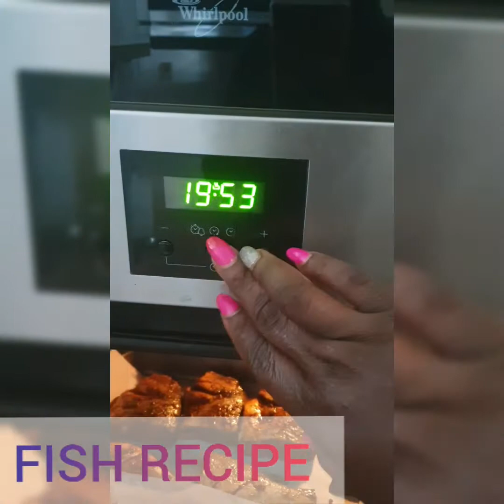FISH RECIPE /recette de poisson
FISH /poisson
*Onions
*Garlic  /Ail
*Ginge  /gingembe
*sweet paprika / paprika doux
*Thym/thym
 *Basil   /Basilic
*Chive  /ciboulette
*Salt  /sel
*Maggi
*Oil  /  huile